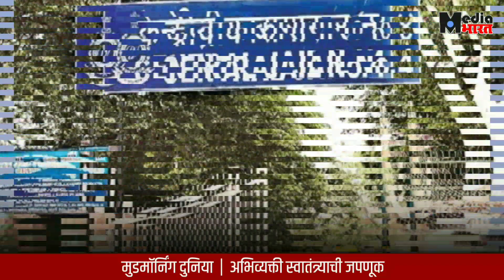बाबरी मस्जिद पाडणाऱ्यांना निर्दोष सोडण्याची मागणी | मुडमाॅर्निंग दुनिया | ३५ | 18Sep2020 | MBN